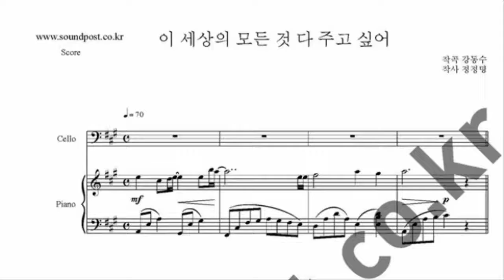이 세상의 모든 것 다 주고 싶어 첼로 악보 (첼로, 피아노)